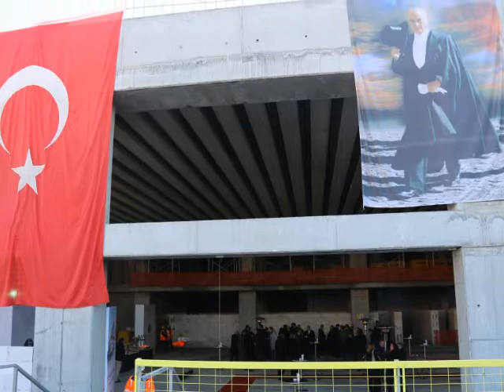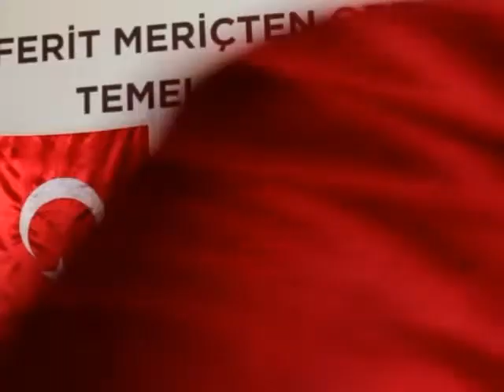GÖKTÜRK FERİT MERİÇTEN ORTAOKULU TEMEL ATMA TÖRENİ 2016 ARALIK